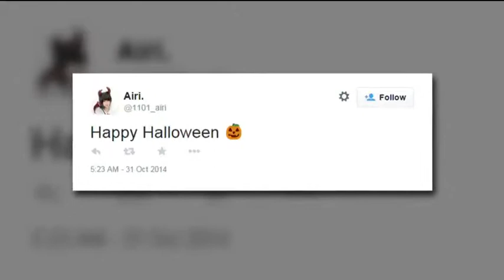What's Trending: October 31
A look at what's trending on the internet now, October 30, 2014.